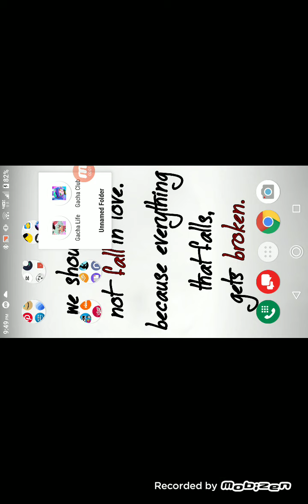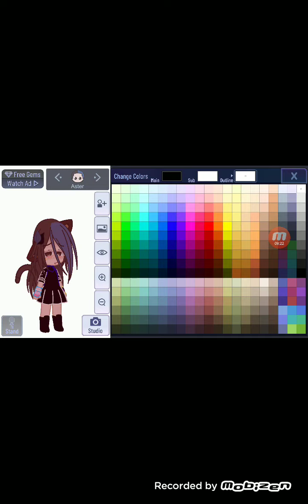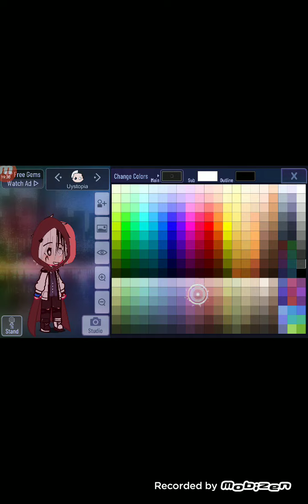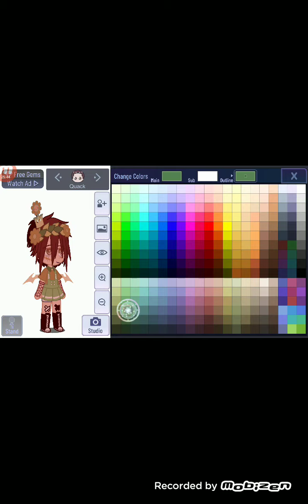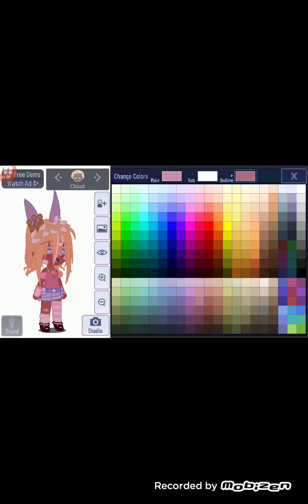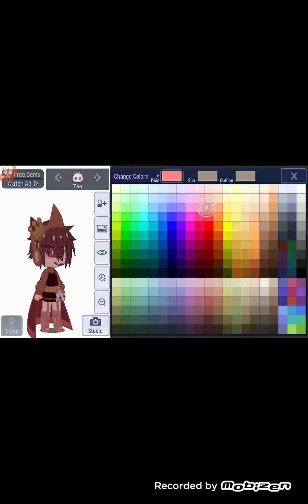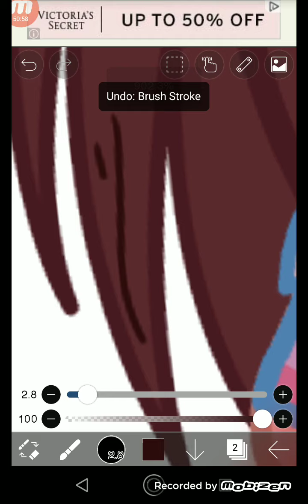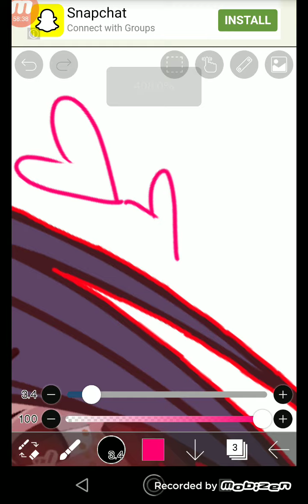"Hᴀᴠᴇ ɴᴏ ɴᴀᴍᴇ ɪᴅᴇᴀs"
ʜᴇʏʏʏʏ! ɪ ᴊᴜsᴛ ᴅɪᴅ sᴏᴍᴇ ᴇᴅɪᴛɪɴɢ ᴏɴ ᴍʏ ᴏᴄs, ᴍᴀᴋɪɴɢ ᴛʜᴇᴍ ᴍᴏʀᴇ ᴏғ ᴀ sᴏғᴛᴇʀ ᴛᴏɴᴇ ᴀɴᴅ ᴅɪᴅ ᴀ ʟɪᴛᴛʟᴇ ᴇᴅɪʀ ᴏғ ᴍʏ ᴏᴄ!! ɪғ ʏᴏᴜ ʟɪᴋᴇᴅ ᴛʜɪs ᴠɪᴅᴇᴏ, ᴛʜᴇɴ ᴘʟᴇᴀsᴇ ʟɪᴋᴇ ᴛʜᴇ ᴠɪᴅᴇᴏ, ʜᴇᴄᴋ ɪғ ʏᴏᴜ ʟɪᴋᴇ ᴍʏ ᴄʜᴀɴɴᴇʟ ʏᴏᴜ ᴄᴀɴ sᴜʙsᴄʀɪʙᴇ! ɪᴛs ғʀᴇᴇ ᴀɴᴅ ʏᴏᴜ ᴄᴀɴ ᴀʟᴡᴀʏs ᴜɴ-sᴜʙsᴄʀɪʙᴇ ʟᴀᴛᴇʀ!!ʟᴏᴠᴇ ʏᴏᴜ ᴀʟʟ!!